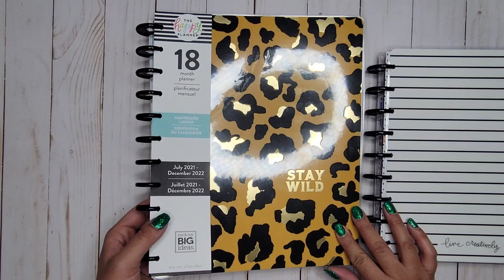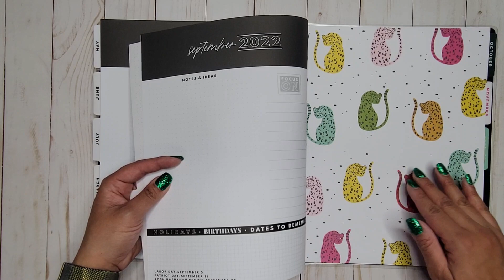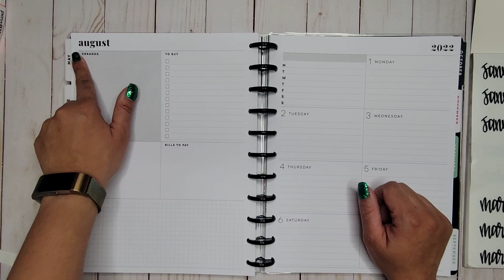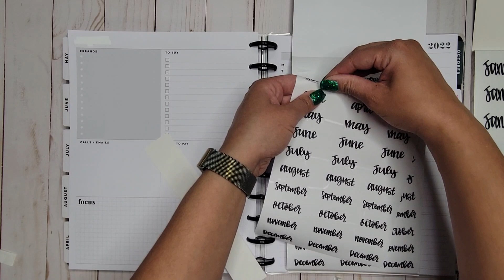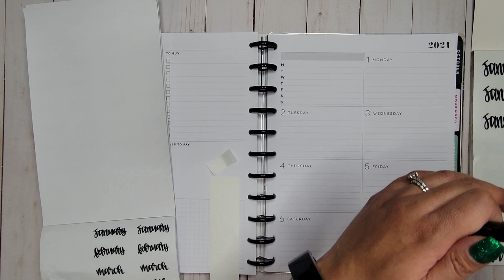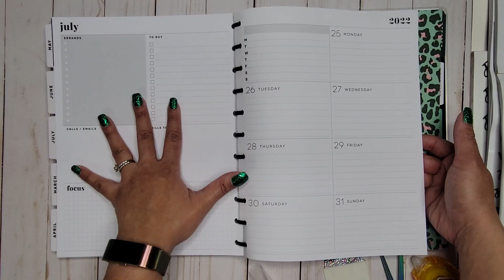Starting Your 2021/2022 18-Month Planner NOW! | Spring Release Planners | The Happy Planner | MAMBI